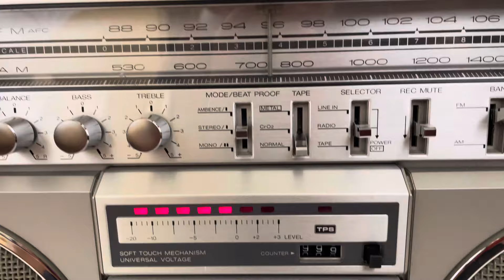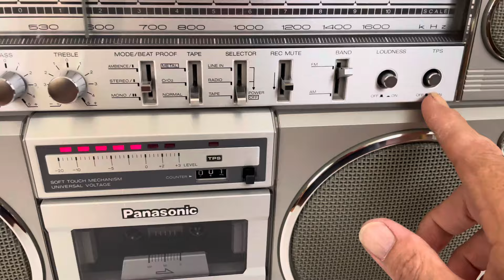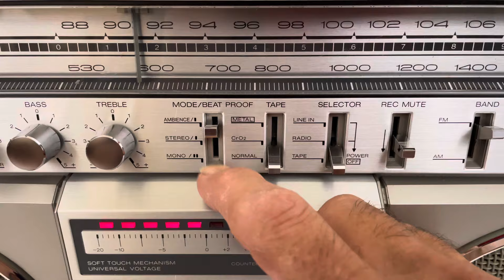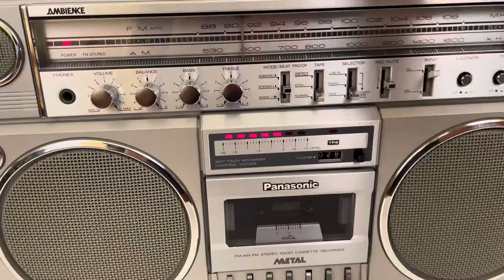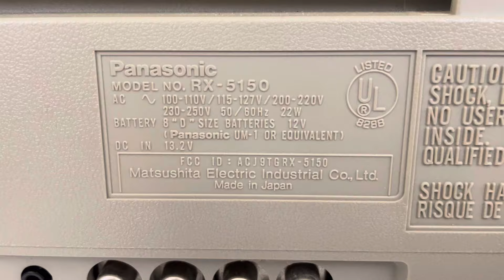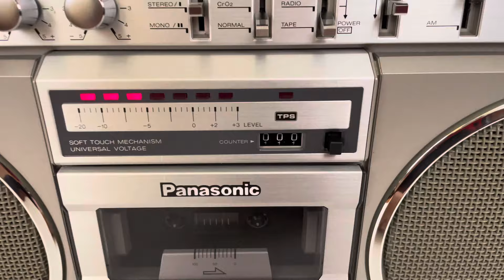Panasonic platinum RX 5150 AM/FM stereo cassette boombox restored 1980s Stranger Things￼. Journey ￼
Panasonic platinum RX 5150 AM/FM stereo cassette boombox restored 1980s featured in Netflix’s Stranger Things season 4. ￼
Playing Lynyrd Skynyrd and Journey . ￼